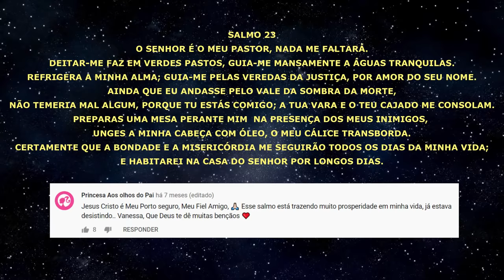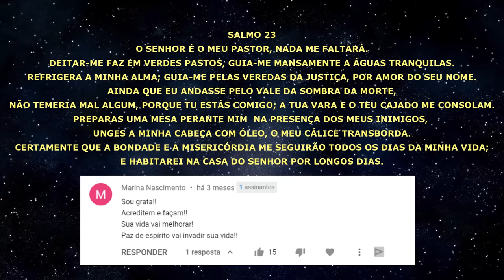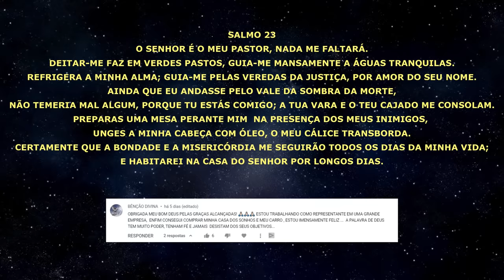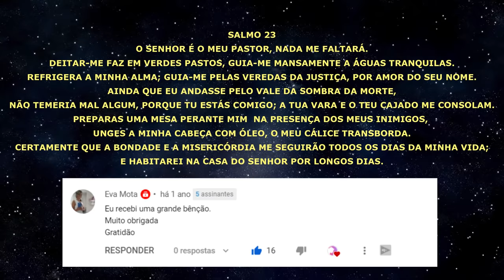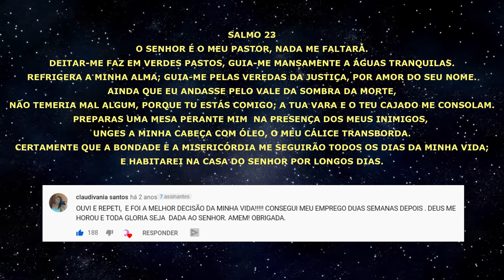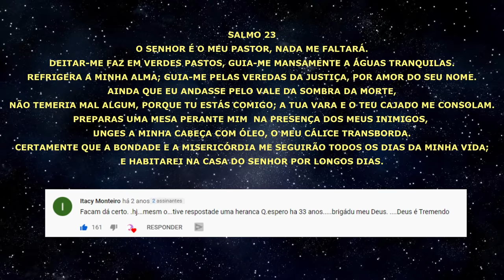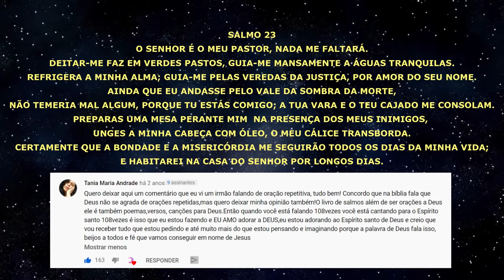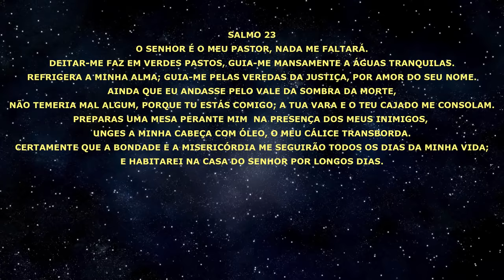Salmo 23 - 108 vezes - Novo vídeo - com testemunhos impactantes